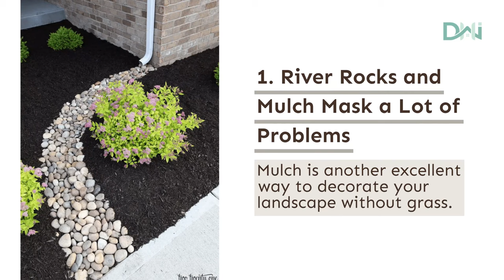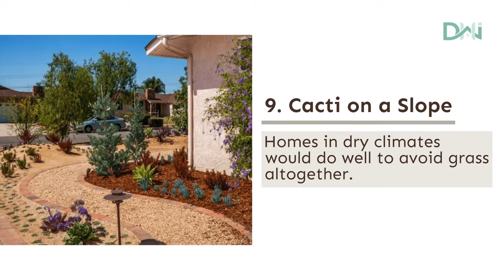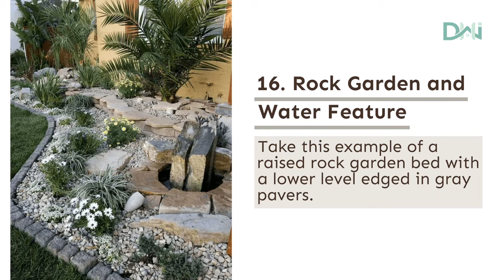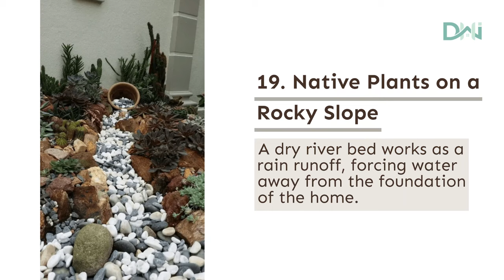22 Cheap No Grass Backyard Ideas For Low-Maintenance Garden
Is it time to get rid of the grass because getting rid of your grass clippings is getting too expensive?

You want your backyard to look great, but you don’t have a lot of money to spend. If you’re like most people, you might not be able to afford a landscape designer.

However, there are a lot of ways to improve your backyard without spending a lot of money. We’ve collected twenty-two cheap no grass backyard ideas to encourage you.